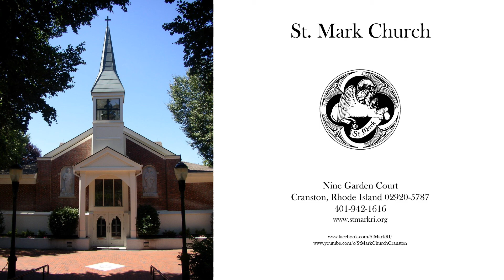Knights of Columbus Silver Rose Ceremony